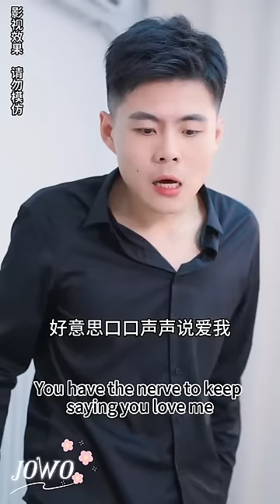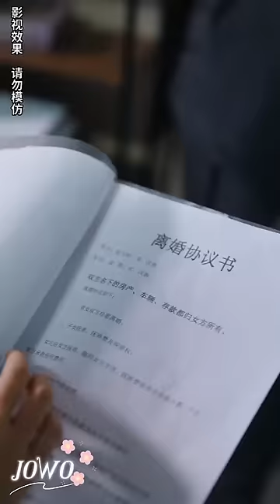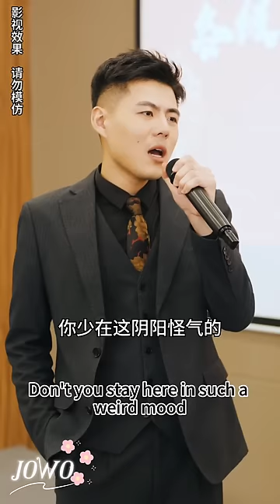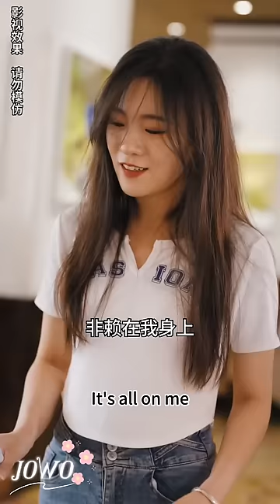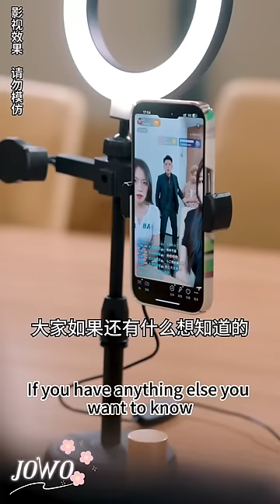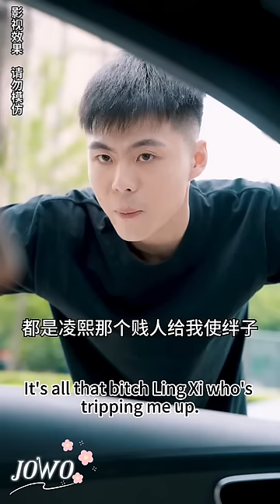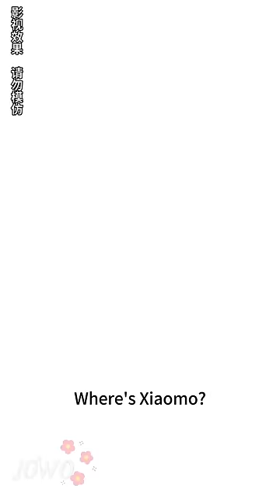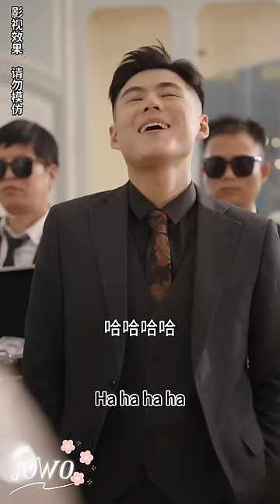[Multi sub] After the Divorce, the Queen's Strong Revenge!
今日短剧推荐【离婚后，女王强势复仇】